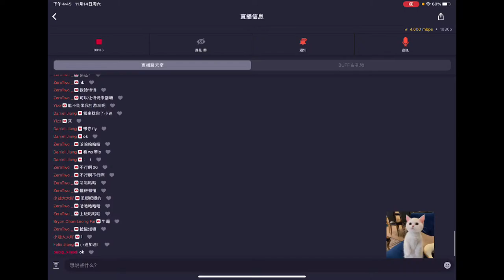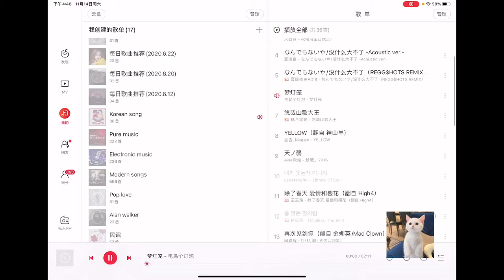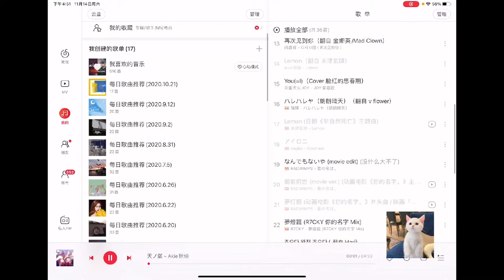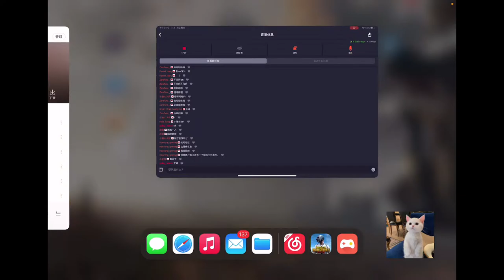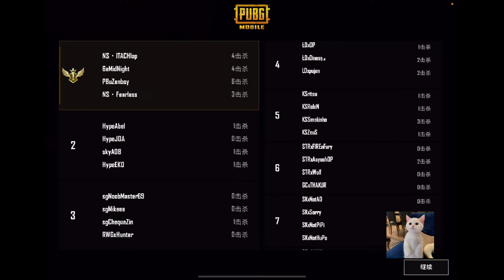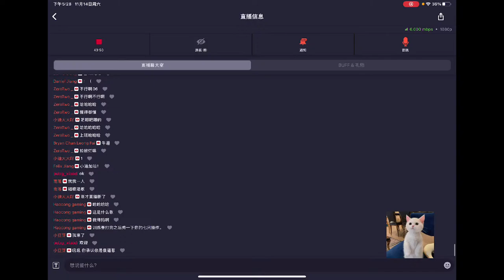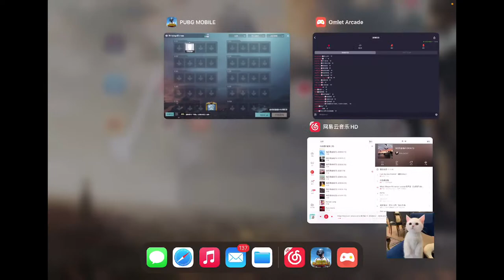Tiptop NA A Division Scrims